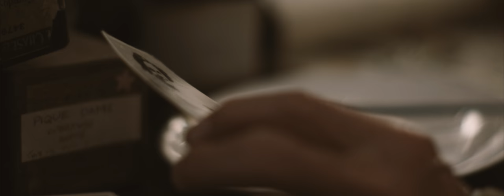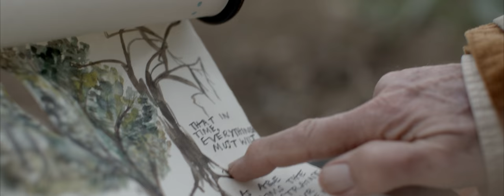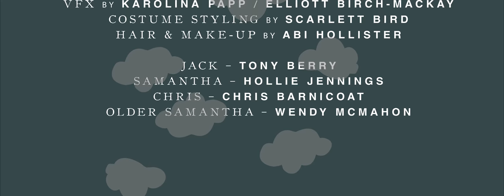Jack's Mind ~ A Falmouth University Short Film ~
Created as our FMP at Falmouth University in 2017.

Jack’s Mind is a 10-minute drama revolving around the family relationship between granddaughter (Samantha) and grandfather (Jack).
Jack is sixty years old, lives alone and regularly looks after Samantha whilst her father is at work. He understands that imagination is prominent throughout childhood but becomes diluted and lost as we grow into adulthood; he wishes to exaggerate the importance of imagination to Samantha through exercising her creative mind in everyday situations.
A key theme apparent in Jack’s Mind is flight. Jack was once an aviator; building the bridge between flight in the sky and soaring in the mind